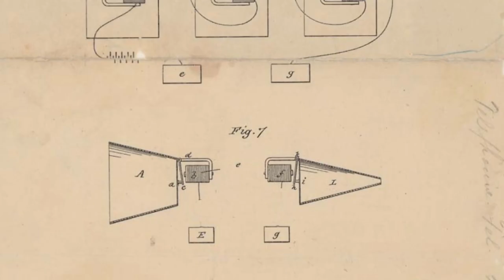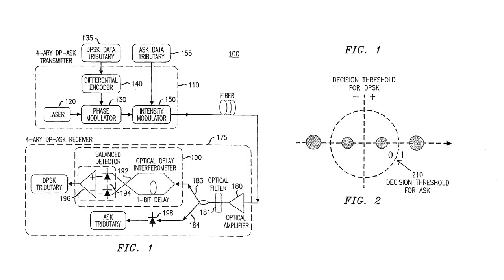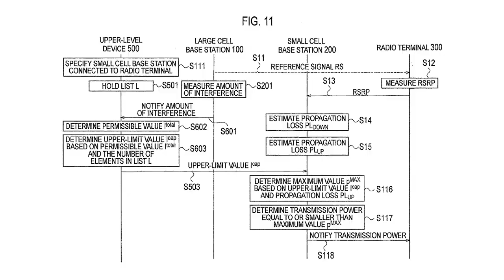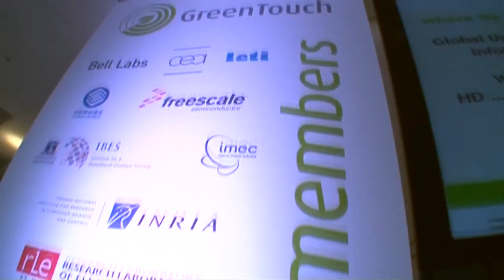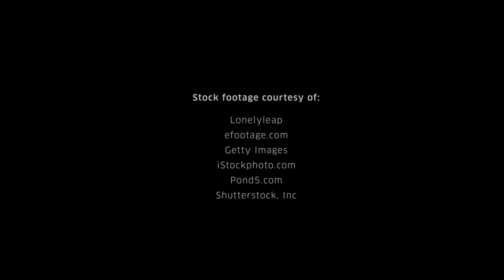MPLS Network and Microwave Backhaul Systems - From InfinityTDC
InfinityTDC is a value added distributor of Alcatel-Lucent and Radio Frequency Systems (RFS).  Infinity specializes in Microwave Backhaul Systems, MPLS Network and Optical technology.

Infinity is also a full-service provider of voice and data communications solutions and network infrastructures and offers support to channel partners in design, development and installation. As a one stop-source for guidance and management of backhaul and network systems, we offer services ranging from path coverage, capacity planning and installation supervision to tower erection, microwave, fiber and MPLS network design.

For any questions, please contact Infinity today at 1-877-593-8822 or view our